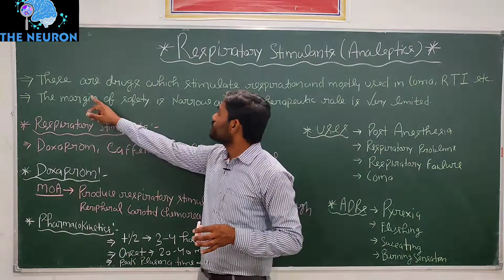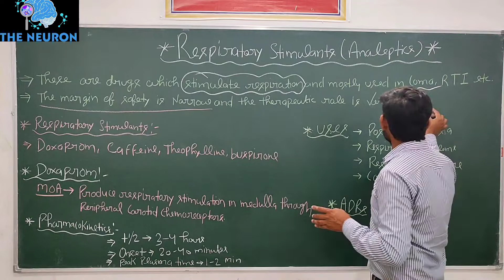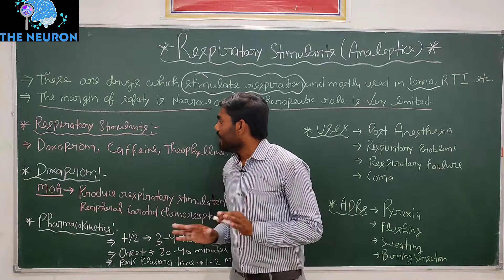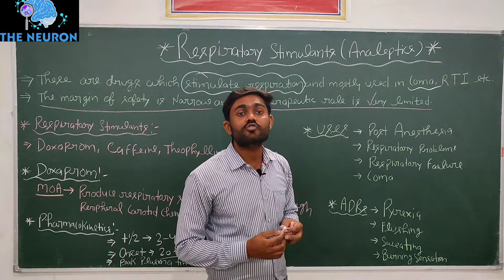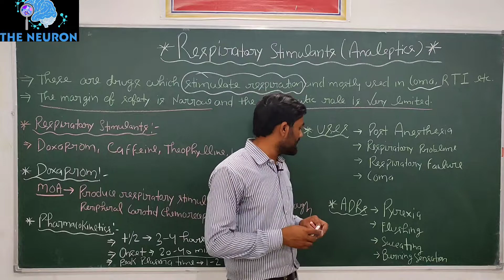Respiratory Stimulants || Pharmacology || BP 6th Sem || Unit -1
Respiratory stimulants are medications used to stimulate respiration post anesthesia or to treat respiratory conditions such as chronic obstructive pulmonary disease (COPD), respiratory depression/failure, and neonatal apnea.